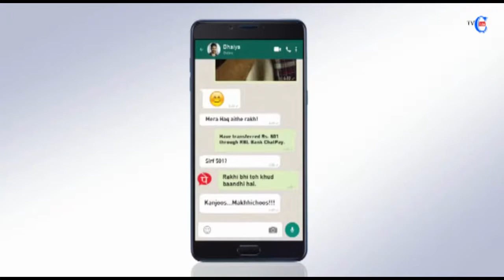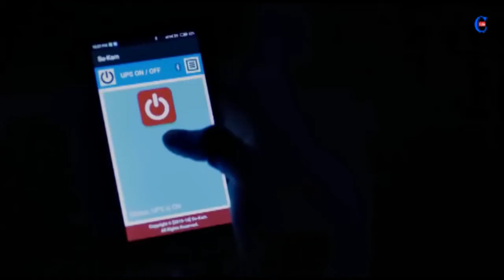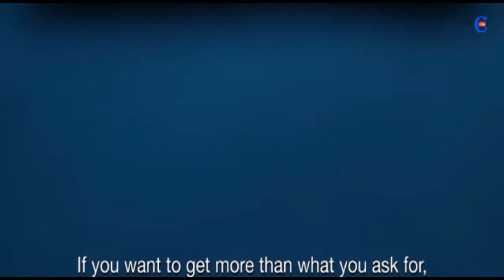Indian Most Funny Indian TV Ads Compilation All Time Hits